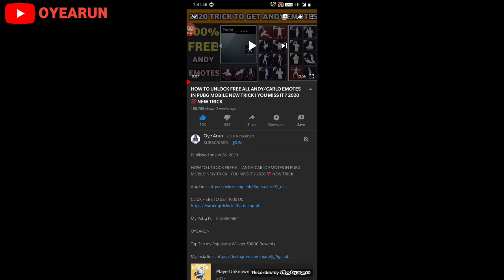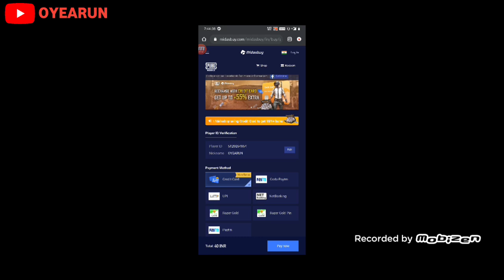Pubg Mobile Unlock Free Season 14 Royal Pass | How to Get Free Season 14 Royal Pass !! GIVEAWAY ON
Pubg Mobile Unlock Free Season 14 Royal Pass | How to Get Free Season 14 Royal Pass !!

OYEARUN

Top 3 In my Popularity May get 500UC Rewards

Season14 Royal Pass
Pubg mobile s14
Pubg mobile free Royal pass
Pubg Royal pass free